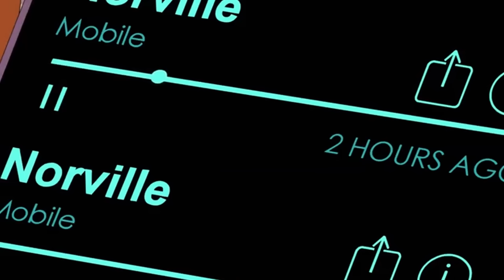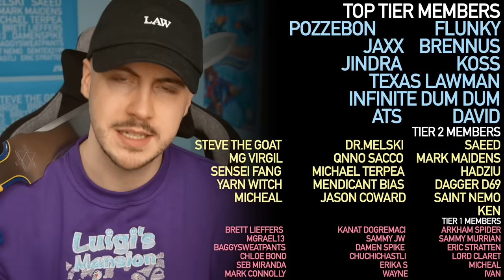The final episode of Velma is SO MUCH WORSE than you think.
Ladies and gentlemen I give you the season finale of Velma. A fittingly disastrous ending to a disastrous show, enjoy!

⚔️ Check out RAVEN FORGE to get your hands iconic props from your favourite movies and video games!

🪑 Use my link below to get yourself a chair like mine